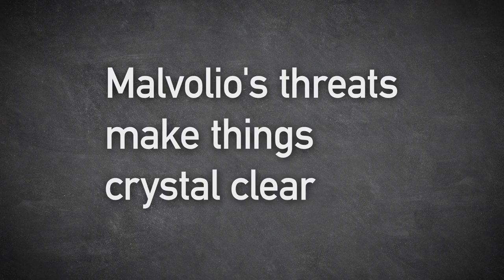What We Will - Episode 18 - One Ring to...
Cast
Viola - Ellie Kallay
Malvolio - Luke Calder

Production

Directed, Produced and Created by - Jacqueline Pothier and Ruthie Laurence
Written by Jacqueline Pothier
Story Editors - Jacqueline Pothier, Ruthie Laurence, and Elissa Weldon
Associate Producers - Kate Robinson and Reshma Kopparapu
Assistant Director - Catherine Pothier
Directors of Photography -­ Julie Steckel and Ruthie Laurence
Sound - Elizabeth Laurence, Catherine Pothier and Julian Putnam
Editors - Josh Laurence, Ruthie Laurence, and Jacqueline Pothier
Music Recording - Sam Beckett
Production Design - Jacqueline Pothier, Ruthie Laurence, Kate Robinson, and Lucy Lynch
Creative Consultant - Lucy Lynch
Production Assistants - Catherine Pothier, Elizabeth Laurence, Kate Robinson, Reshma Kopparapu, Filipa Costa, Chloe Esposito, Veda Kumar

A heartfelt thank you to Kent Place School, especially Head of School Sue Bosland, Head of Upper School Elizabeth Woodall and Helen Sullivan, also Boxwood Coffee, and especially Elissa Weldon and Josh Laurence, Emily Dephoure and Rick Pothier